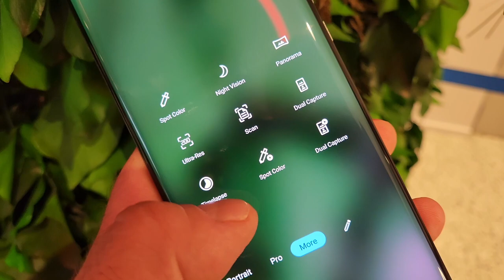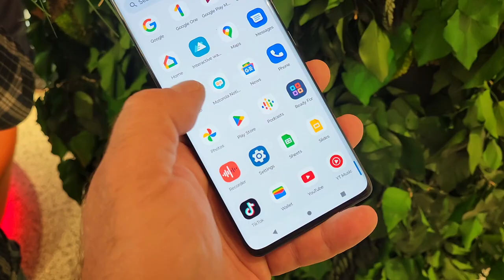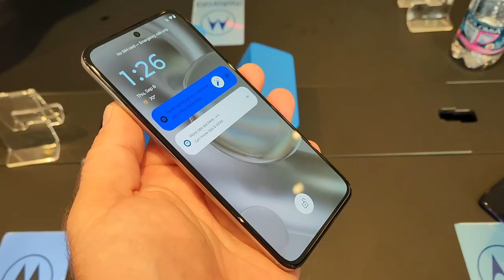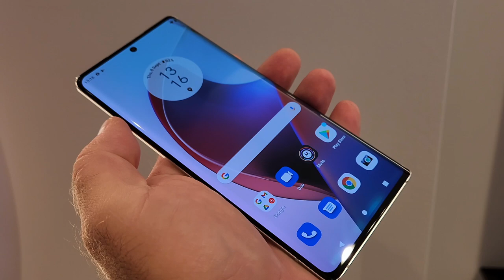Motorola Edge 30 Ultra, Edge 30 Fusion oraz Edge 30 Neo prosto z premiery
Firma Motorola ogłosiła dziś globalną premierę modeli, znanych już pod innymi nazwami z rynku chińskiego. Witamy modele Edge 30 Ultra i Edge 30 Fusion. Jest też jednak i zupełna nowinka - Motorola Edge 30 Neo.
Najciekawsza z nowości to Motorola Edge 30 Ultra - odpowiednik modelu Motorola Moto X30 Pro, czyli pierwszego na świecie smartfonu wyposażonego w 200-megapikselowy aparat fotograficzny z przysłoną f/1.9 i stabilizacją optyczną OIS. Obok imponującej matrycy Samsung HP1 o rozmiarze 1/1.22 cala znajdziemy jeszcze 50-megapikselowy aparat szerokokątny 114 stopni f/2.2 oraz 12-megapikselowy aparat z teleobiektywem 2x (f/1.6), a z przodu - 60-megapikselowy do selfie z przysłoną f/2.2. Jest to smartfon flagowy, nie dziwi zatem obecność procesora Snapdragon 8+ Gen1, wspartego pamięciami typu LPDDR5 i UFS 3.1 o pojemnościach 8 lub 12 oraz 128, 256 i 512 GB. Jak przystało na flagowca, specyfikacja obejmuje także 6,67-calowy, OLED-owy wyświetlacz Full HD+ o częstotliwości odświeżania 144 Hz. Zasilanie zapewnia akumulator o pojemności 4610 mAh z systemem ładowania o mocy 125 W. Nie zabrakło ładowania bezprzewodowego 50 W i zwrotnego 10 W oraz głośników stereo. Smartfon będzie oferowany w kolorze Interstellar Black (stalowoszarym) i Starlight White (białym). Wnętrze chroni uszczelnienie zgodne z certyfikatem IP 52.

Kolejny z prezentowanych modeli - Motorola Edge 30 Fusion - poznaliśmy już jako Motorola Moto S30 Pro. Jest to smartfon pozycjonowany nieco niżej - ale ciągle atrakcyjny, oparty bowiem o ex-flagowy procesor Snapdragon 888 Plus wraz z pamięciami LPDDR5 8 lub 12 GB i UFS 3.1 o pojemnościach 128, 256 lub 512 GB. Dobrze wygląda także 6,55-calowy ekran AMOLED o rozdzielczości Full HD+ i odświeżaniu obrazu 144 Hz z otworkiem na 32-megapikselowy aparat do selfie f/2.45. Na tyle znajdziemy z kolei aparaty o rozdzielczości 50 (f/1.8), 13 (f/2.2, 120 st.) i 2 Mpx. Dodatkowe matryce odpowiadają za zdjęcia szerokokątne oraz rozmywanie tła, zaś główny moduł szczyci się optyczną stabilizacją obrazu OIS. Wyposażenie uzupełniają głośniki stereo, a zasilanie zapewnia akumulator o pojemności 4400 mAh z 68-watowym ładowaniem. Smartfon będzie dostępny w kolorach: Cosmic Grey (czarnym), Aurora White (opalizującym białym) i Neptune Blue z pokryciem Vegan Leather (niebieskim).

Motorola Edge 30 Neo - czyli jedyny w pełni premierowy model - to z kolei średniak z procesorem Snapdragon 695 oraz pOLED-owym wyświetlaczem o przekątnej 6,28 cala i rozdzielczości Full HD+, odświeżającym obraz z częstotliwością 120 Hz. Edge 30 Neo ma także 64-megapikselowy główny aparat fotograficzny, wyposażony w Optyczną Stabilizację Obrazu OIS i przysłonę f/1.8 oraz aparat szerokokątny 13 Mpx f/2.2 120 stopni, wykonujący także zdjęcia makro. Komplet fotograficzny uzupełnia aparat do selfie 32 Mpx, f/2.4. Zasilanie Motoroli Edge 30 Neo zapewnia akumulator o stosunkowo niewielkiej - jak na obecne standardy - pojemności 4020 mAh, ale za to z szybkim ładowaniem 68 W i do tego ładowaniem indukcyjnym 5 W, które w tym segmencie cenowym jest rzadkością, podobnie, jak głośniki stereo, których również tu nie brakło. Smartfon występuje w czterech atrakcyjnych kolorach - najmodniejszych w tym roku wg Pantone. Konkretniej, owe kolory to: Black Onyx (czarny), Ice Palace (opalizujący biały), Very Peri (fioletowy) i Aqua Foam (zielony).

Ceny i wersje pamięci poszczególnych modeli oferowanych w Polsce są następujące:
Motorola Edge 30 Ultra 12+256 GB - 4499 zł
Motorola Edge 30 Fusion 8+128 GB - 2999 zł
Motorola Edge 30 Neo 8+128 GB - 1899 zł
W Polsce smartfony będą dostępne w największych sieciach handlowych, a także u operatorów Plus i Play. Dodatkowo, Motorola przygotowała promocję w postaci Flash Sale. Od 9 września, od godziny 9:00 do 11 września, do godziny 23:59, model Edge 30 Fusion będzie można kupić o 300 zł taniej, a Edge 30 Ultra o 500 zł taniej. Z kolei do modelu Edge 30 Neo od 9 września, od godziny 9:00 do końca września będzie dodawany w prezencie Lenovo Smart Clock 2 - uniwersalny, inteligentny budzik z ładowarką indukcyjną.